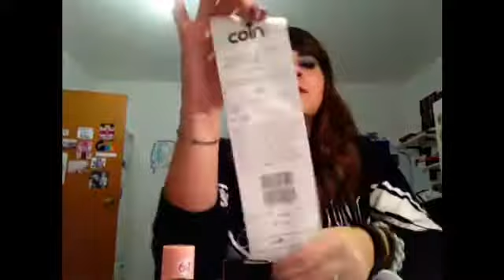HAUL MISTO : make-up & abbigliamento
Filming: iPad 2
Editing by: iMovie // Mechika // Capture
Preview: Typic // Retrica